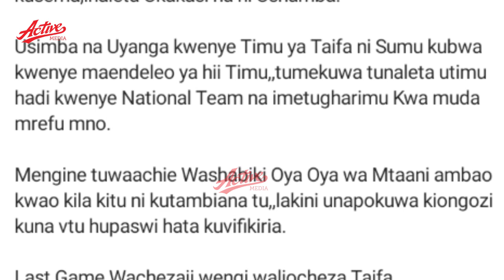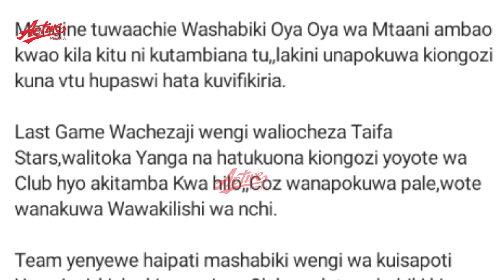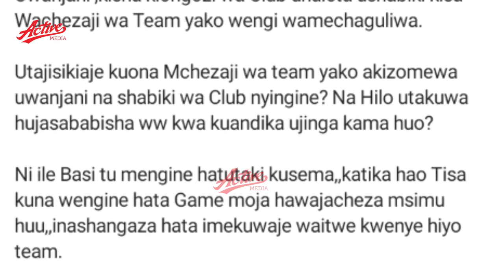HAJI MANARA AMCHANA BARBARA KISA KUSHUSHA TAKWIMU ZA WACHEZAJI WA SIMBA KUITWA WENGI TAIFA STARS